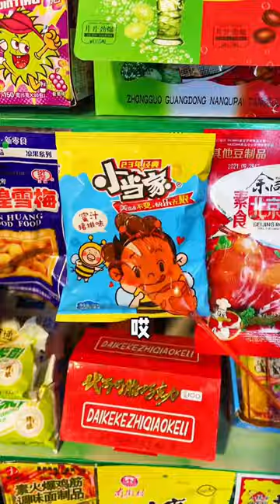還記得童年的小賣舖嗎？ 你小時候喜歡吃的泡麵是哪一個？懷舊零食